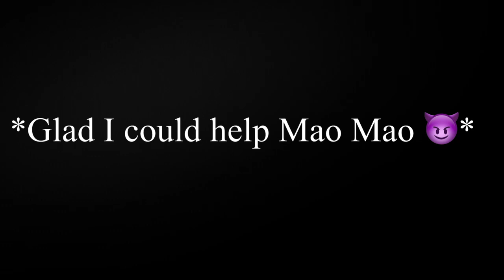Let’s help get rid of them bad memories Mao Mao 🗡️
Glad I could help you Mao Mao 😈